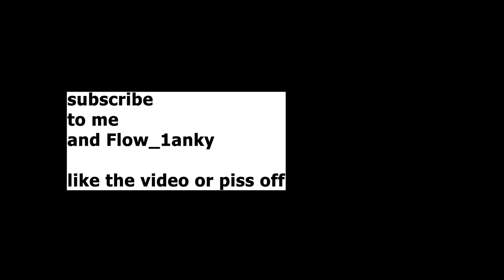the fall guys crown grind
in this video i legit eat concrete and get crowned queen elizabeth W XD